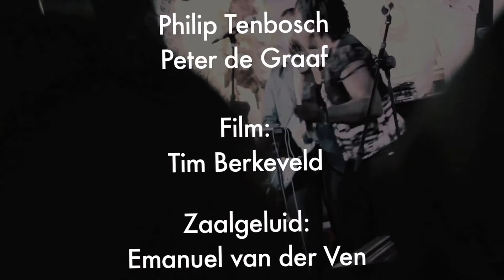Spot On; Paul Simon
Spot On:

Zing mee in JP!

Wil je ook eens optreden met een liedje van een beroemd artiest?
Met professionele begeleiders?
Dat kan nu een paar keer per jaar op het sfeervolle podium van JP Coen aan de Veemarkt in Hoorn. Elke keer staat een andere artiest of stijl centraal.
Je kiest bijv. via Spotify je liedje(s) en neemt contact op met Timber of Feico.
Je komt een uurtje in de repetitieruimte om te repeteren waarbij je geholpen wordt met de juiste toonsoort en eventueel nog andere muzikale adviezen krijgt. Thuis oefen je met de opgenomen begeleiding en dan is het: spotlight op .jou!
Voor de coaching betaal je een gering bedrag.
Ook instrumentalisten zijn welkom.
Aanvang op de zondagmiddagen 16h.